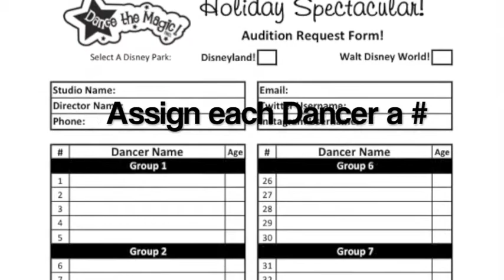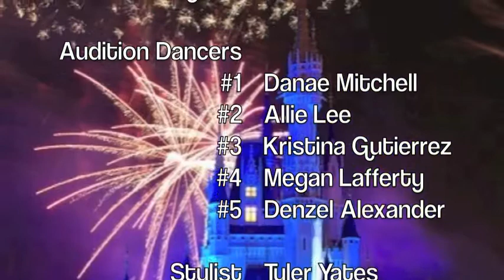Holiday Spectacular Audition Video!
Enjoy the magic of the holidays by dancing in one of the Disney Parks!  Join us at Disneyland in California or Walt Disney World in Florida for our Holiday Spectacular!